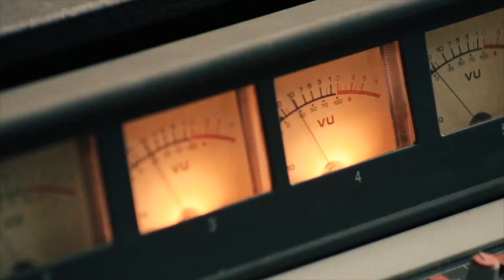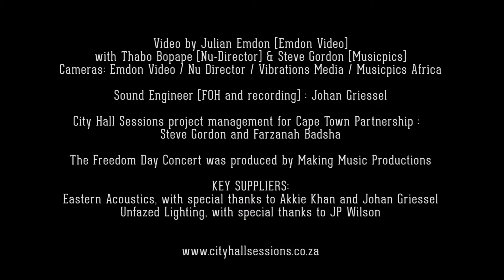Moreira Chonguica with The Moreira Project - 'Umjita' live at City Hall Sessions 2013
Moreira Chonguica performs with his band The Moreira Project perform 'Umjita' live at City Hall Sessions, Cape Town on Freedom Day 27 April 2013. Also featuring behind the scenes at rehearsals, and the band chatting about the meaning behind Freedom Day.

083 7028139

Copyright Morestar Music 2013

City Hall Sessions is presented by Creative Cape Town, a project of the Cape Town Partnership. The project is funded by the National Lottery Development Trust Fund, and supported by the City of Cape Town

Cameras:
Emdon Video / Nu Director / Vibrations Media / Musicpics Africa